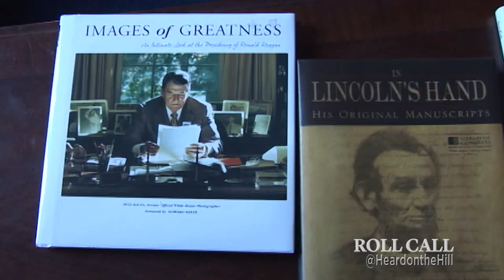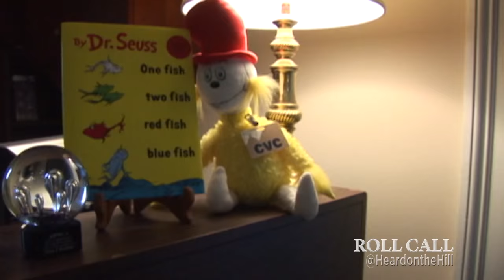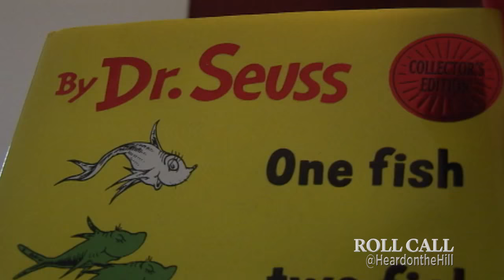Office Space: Peter Roskam's Map Collection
Rep. Peter Roskam gave a tour of his congressional office in 2009 for Roll Call’s “Office Space” series, which returns this fall.

The Illinois Republican’s office in the Cannon House Office Building initially had “a large blank wall,” reporter Ali McSherry wrote in the original story. The space was later filled by a “large oil painting created by his wife, Elizabeth. … [that] took a year to create.”

“She took kind of a composite of different people,” Roskam said of the painting.

Roskam’s is the fifth in a series of previously published Roll Call “Office Space” features that will re-run during the August recess. Check back later this month for new episodes.